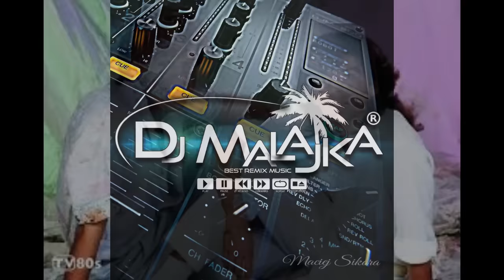MODERM TALKING CC.CATCH BAD BOYS BLUE MEGA MIX ( DJ MALAJKA 020 )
▼ Dj Malajka 2020
▼ Najlepsza muza tylko u Dj Malajki.
● KLIKNIJ !! W dzwonek a bedziesz wiedzial kiedy wyjdzie nowa składanka.

Dzięki za Wasze oceny i komentarze!

Love ya!
DJ MALAJKA